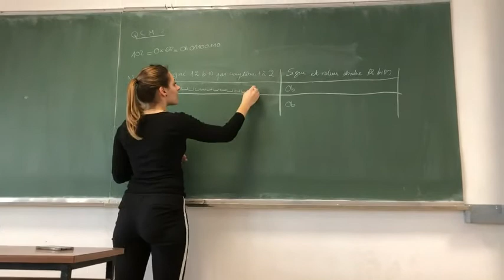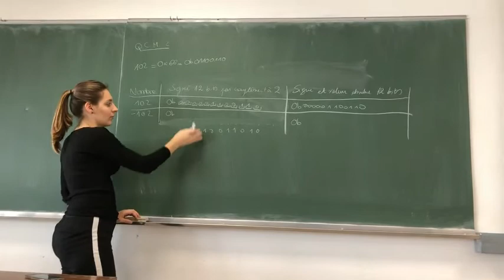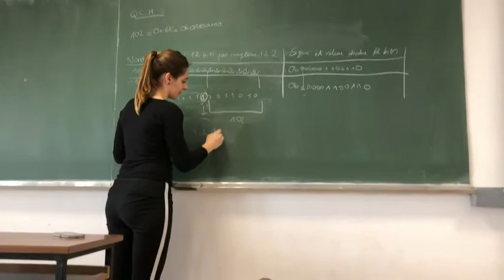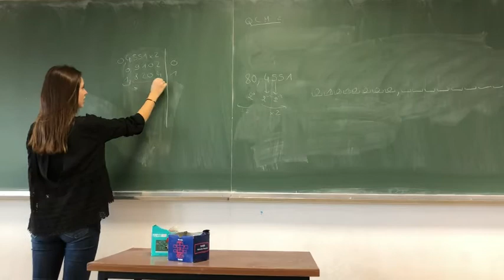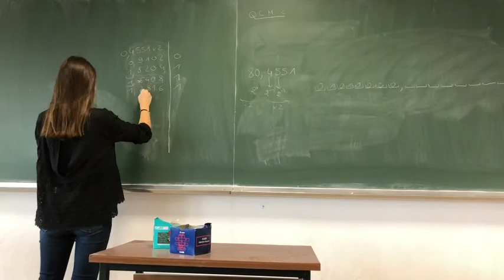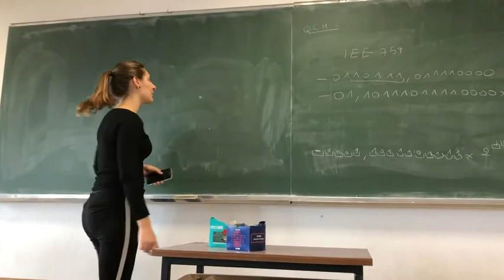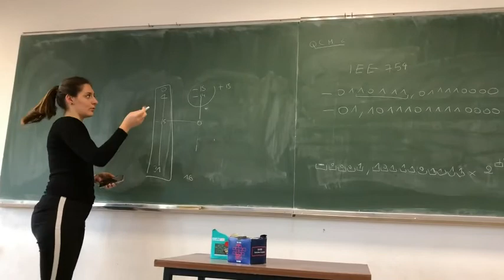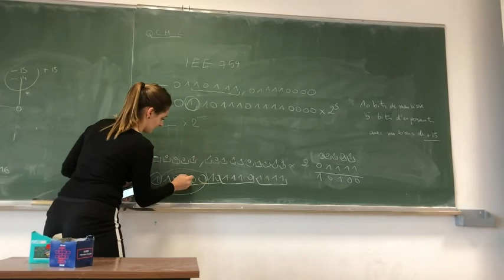QCM2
Correction du QCM2 par 2 étudiantes MIC (Clémence Calas et Anaïs Honnet):
 - Convention signée
 - Codage virgule fixe
 - Codage virgule flottante IEE754